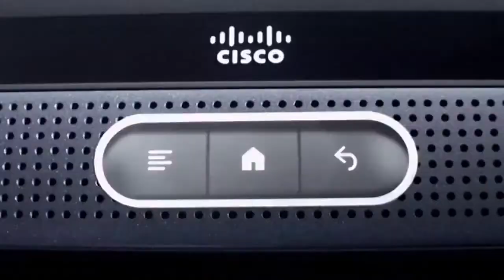New! Cisco Cius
Check out this highly powerful new collaboration tool from Cisco. It is expected to rival the Apple iPad and Samsung Galaxy and is aimed more at the business market, we will see who wins out!